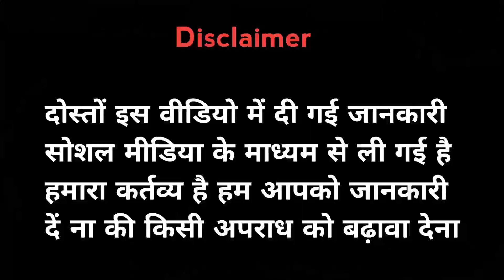लॉरेंस के डर से सलमान खान ने ख़रीदी बुलेटप्रूफ कार😱।